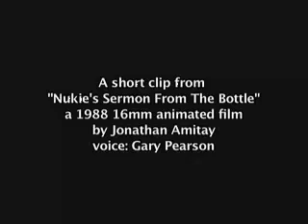Nukie's Sermon From The Bottle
Short clip from 1988 16mm animated film. Nukie the A-Bomb as a Televangelist trying to convince us to release him from his bottle thus fulfilling the Biblical Armageddon prophecy.